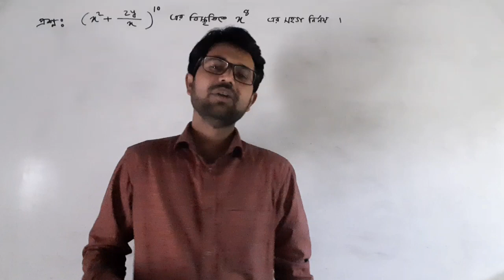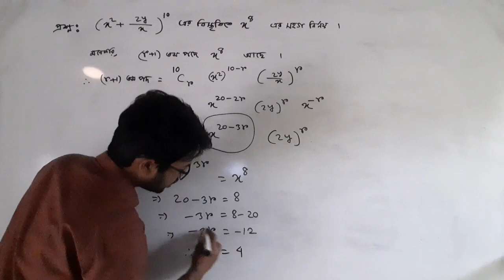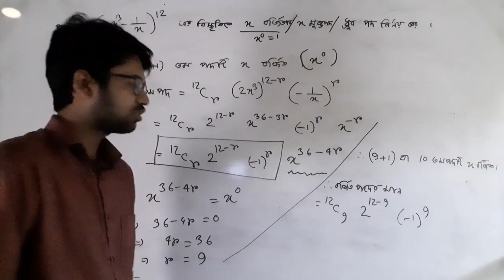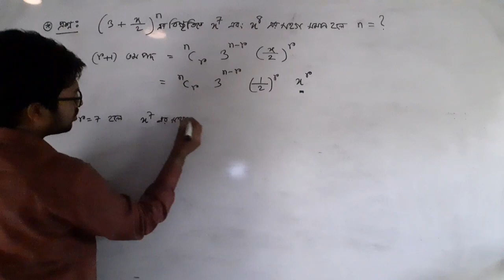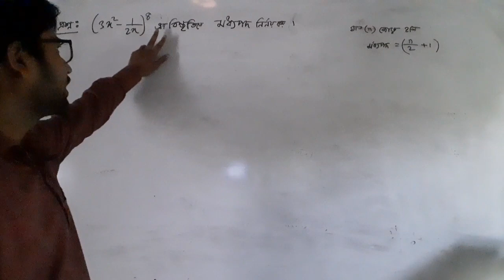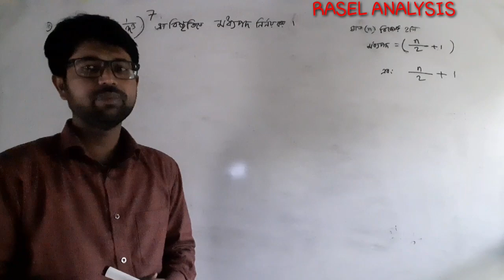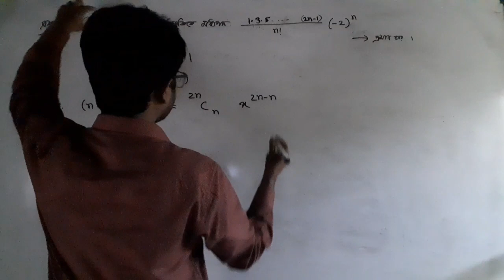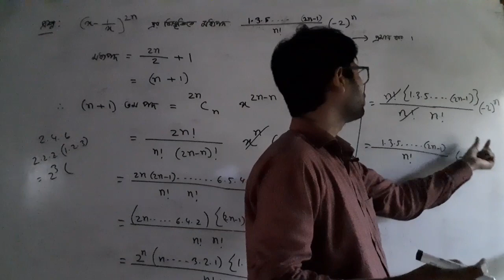২.দ্বিপদী বিস্তৃতি|পর্ব-০২ |বিভিন্ন নিয়মের গুরুত্বপূর্ণ অংক |উচ্চতর গণিত |Higher Math |HSC, SSC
অধ্যায় ৫,৫.১
দ্বিপদী বিস্তৃতি
একাদশ দ্বাদশ শ্রেণি,
উচ্চ মাধ্যমিক গণিত
এইচএসসি পরীক্ষার্থীদের জন্য গুরুত্বপূর্ণ কতগুলো অংক
সহগ নির্ণয়
x বর্জিত পদ নির্ণয়
x মুক্তপদ নির্ণয়
ধ্রুবপদ নির্ণয়
মধ্যপদ নির্ণয়
এইচএসসি ম্যাথ
ইন্টারমিডিয়েট গণিত, ভর্তি পরীক্ষা,এডমিশন টেস্ট, Admission Test
math hsc, mathematics, dipodi bistriti,
ghore bose math shikun, sohoj technic of binomial theory,
Online class, bd Math, gonit shikar sohoj upai,dipodi Bisritir sohoj class,easy method, ten minutes class,onnurokom Pathsala,
Rasel analysis, Analysis Math school,

রাসেল এনালাইসিস